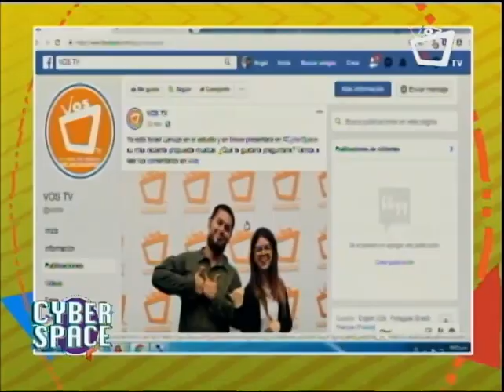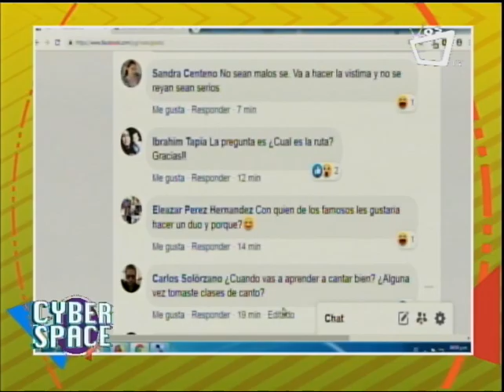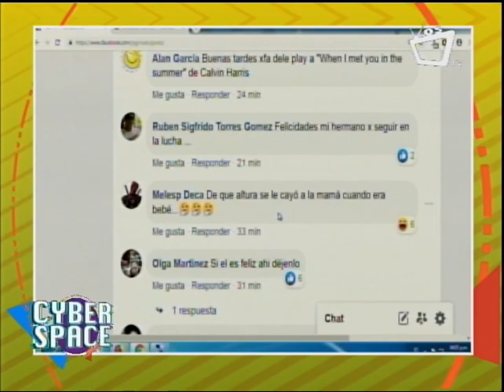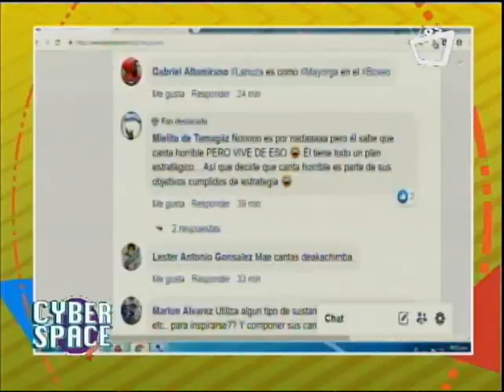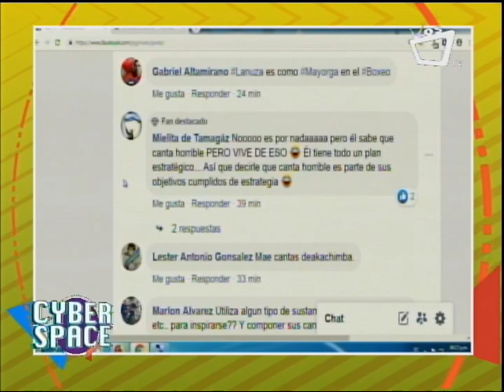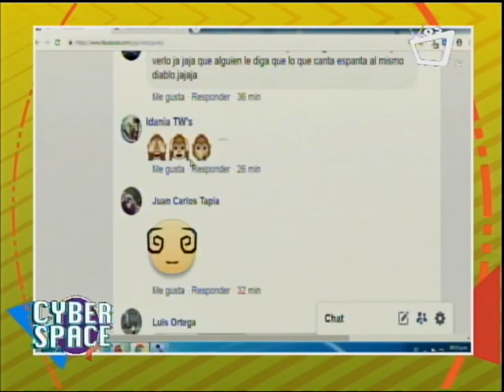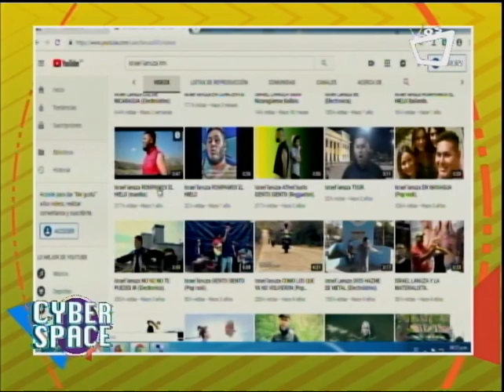Israel Lanuza presenta tema musical "Luz de Nicaragua"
🎆✨👉El controversial artista Israel Lanuza 👨‍🎤😱acompañó a nuestra presentadora Karen Tórrez en CyberSpace 🎧🎉para presentar su más reciente video musical "Luz de Nicaragua" 🇳🇮 ¿Qué te parece? 🤔🔥